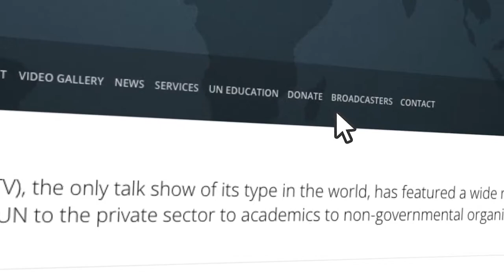Munira Khalif on GCTV with Bill Miller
Munira Khalif, a Somali-American and the 2017-18 U.S. Youth Observer to the United Nations, discusses how to mobilize young people to confront poverty, illiteracy and climate change. December 22, 2017